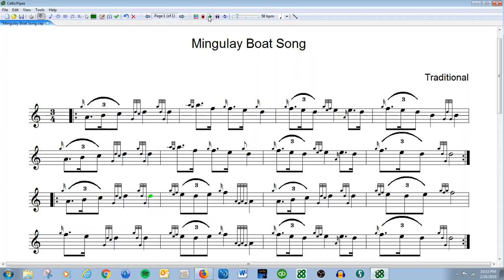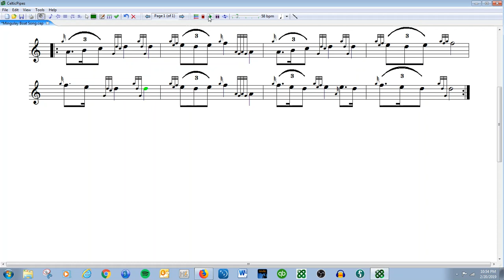Mingulay Boat Song